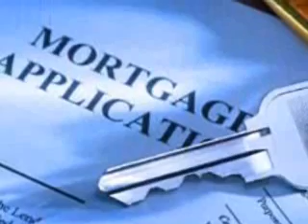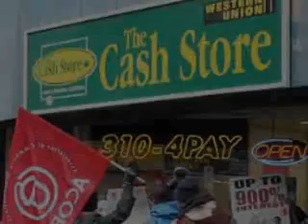ACORN Thug Tactics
Obama has been allied with ACORN and their Project Vote, the radical leftist group now charged with massive vote fraud aimed at electing Barack Obama president of the United States. Obama has long been directly involved with ACORN. An article by Toni Foulkes of ACORN, "Case Study: Chicago-The Barack Obama Campaign," which appeared in Social Policy magazine in 2004, Foulkes revealed ACORN noticed Obama when he was organizing on the far south side of the city with the Developing Communities Project.

Wrote Foulks: "He was a very good organizer. When he returned from law school, we asked him to help us with a lawsuit to challenge the state of Illinois' refusal to abide by the National Voting Rights Act Obama took the case, known as ACORN vs. Edgar and we won. Obama then went on to run a voter registration project with Project VOTE in 1992 that made it possible for Carol Moseley Braun to win the Senate that year.

Project VOTE delivered 50,000 newly registered voters in that campaign (ACORN delivered about 5,000 of them). Since then, we have invited Obama to our leadership training sessions to run the session on power every year, and, as a result, many of our newly developing leaders got to know him before he ever ran for office."

* Obama and Bill Ayers were close associates for years, going back as far as 1995 if not earlier. According to CNN: "A review of board minutes and records by CNN show Obama crossed paths repeatedly with Ayers at board meetings of the Annenberg Challenge Project. The Annenberg Foundation gave the project a $50 million grant to match local private funds to improve schools Obama was asked to serve as the board chairman in 1995 For seven years, Ayers and Obama — among many others — worked on funding for education projects, including some projects advocated by Ayers ... The board, for example, gave hundreds of thousands of dollars to Bill Ayers' small schools project The funding, according to records CNN reviewed, came directly from the Annenberg foundation which Obama chaired. While working on the Annenberg project, Obama and Ayers also served together on a second charitable foundation, the Woods Fund."

No wonder the Obama campaign wants the Ayers connection to be off-limits.

acorn obama fraud mccain palin racism sexism black liberation theology hate speech liberal white